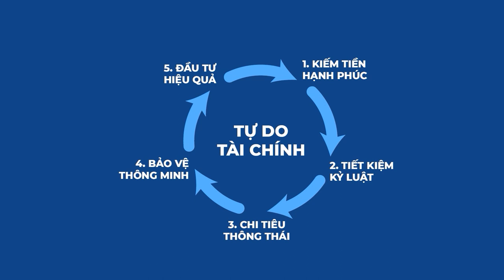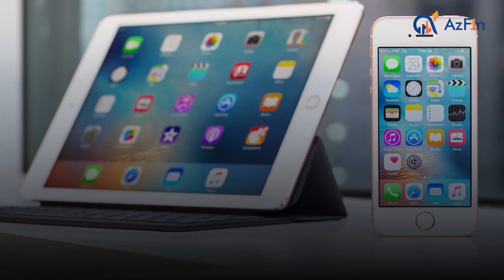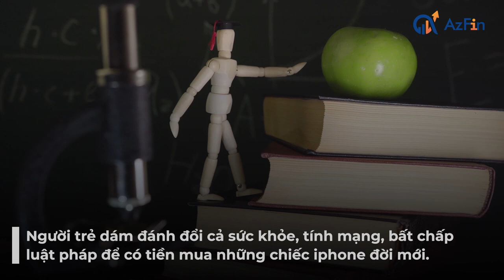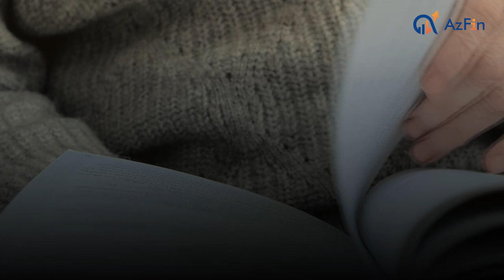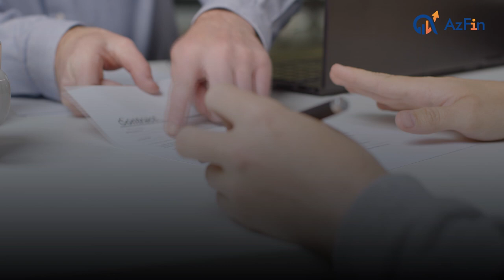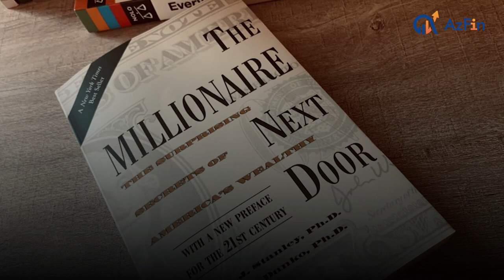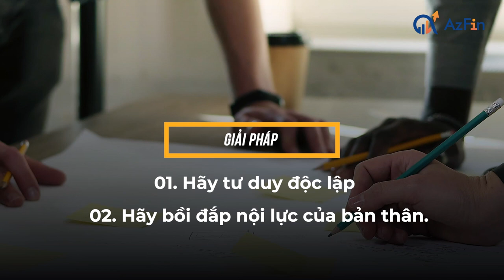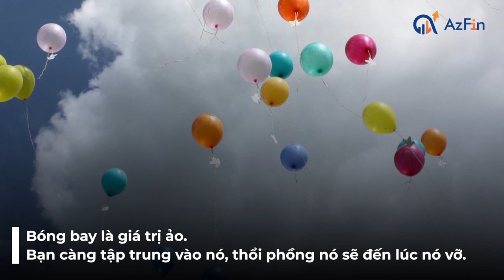Iphone đời mới và sự nghèo sang chảnh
Giá trị đích thực của mỗi con người trong cuộc sống không nằm ở việc bạn sở hữu bao nhiêu tủ quần áo, bao nhiêu đôi giày,một chiếc Iphone đời mới , ngôi nhà lớn, xế hộp xịn… Những điều này chỉ nói lên giá trị đồng tiền trong cuộc sống, bạn có điều kiện kinh tế khá hơn so với những người khác hoặc đôi khi chỉ là sự khoe mẽ mà thôi.

Trong bài ngày hôm nay chúng tôi sẽ đưa đến cho bạn một câu chuyện của một chàng trai đến từ Trung Quốc và bài học rút ra về tài chính cá nhân trong câu chuyện này. Chúng tôi mong rằng bài ngày hôm nay sẽ giúp anh chị hiểu hơn về bản thân cũng như cách quản lý tiền bạc sao cho phù hợp hơn.